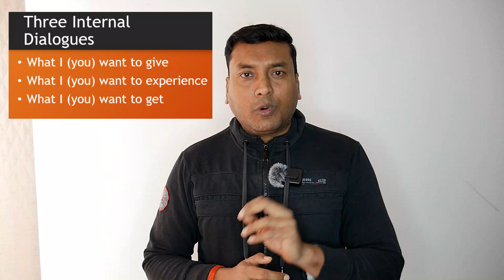Transform Your Life: The Powerful Technique to Generate Unstoppable Confidence: in Hindi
Transform Your Life: The Powerful Technique to Generate Unstoppable Confidence
Are you ready to unlock a new level of confidence? Join us in "Transform Your Life: The Powerful Technique to Generate Unstoppable Confidence" where we reveal a groundbreaking approach to building self-assurance and overcoming self-doubt.

🚀 In this video, you'll discover:

A comprehensive introduction to our unique confidence-building technique
Understanding the psychology of confidence
A step-by-step walkthrough of the technique
Practical exercises to apply in your daily life
Tips for maintaining and growing your confidence over time
Final thoughts and encouragement

👍 Like this video if it resonates with you and share it with someone who could benefit from this technique. We love reading your comments, so tell us about your journey towards greater confidence!

personaldevelopment t
Self-improvementtips
positivemindset t
lifecoaching g
क्या आप नए स्तर के आत्मविश्वास को खोलने के लिए तैयार हैं? हमारे वीडियो "अपना जीवन बदलें: अजेय आत्मविश्वास पैदा करने की शक्तिशाली तकनीक" में हम आत्म-विश्वास बनाने और आत्म-संदेह पर काबू पाने के एक क्रांतिकारी दृष्टिकोण को प्रकट करते हैं।

🚀 इस वीडियो में, आप जानेंगे:

हमारी अनूठी आत्मविश्वास निर्माण तकनीक का व्यापक परिचय
आत्मविश्वास की मनोविज्ञान समझना
तकनीक का कदम-दर-कदम विवरण
आपके दैनिक जीवन में लागू करने के लिए व्यावहारिक अभ्यास
समय के साथ आपके आत्मविश्वास को बनाए रखने और बढ़ाने के लिए टिप्स
अंतिम विचार और प्रोत्साहन

🔔 हमारे चैनल की सदस्यता लें व्यक्तिगत विकास और आत्म-सुधार पर अधिक सामग्री के लिए। हमारे नवीनतम वीडियो के बारे में सूचित रहने के लिए घंटी के चिन्ह को दबाएं!

👍 यदि यह वीडियो आपके साथ प्रतिध्वनित होता है तो इसे पसंद करें और इसे उन लोगों के साथ साझा करें जिन्हें इस तकनीक से लाभ हो सकता है। हम आपकी टिप्पणियों को पढ़ना पसंद करते हैं, इसलिए हमें अपने आत्मविश्वास की ओर अपनी यात्रा के बारे में बताएं!

आत्मविश्वास तकनीक
आत्म-सम्मान निर्माण
व्यक्तिगतविकास विकास
आत्म-सुधार युक्तियाँ
सशक्तिकरण कौशल
प्रेरक रणनीतियाँ
असुरक्षाओं पर काबू
सकारात्मकता मानसिकता